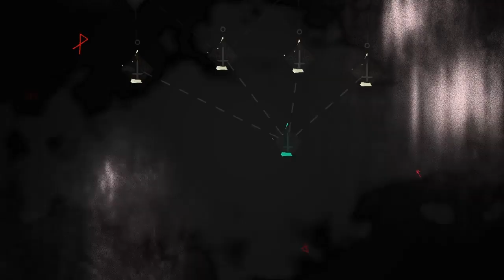Mushroom Kingdom! Cult of the Lamb Playthrough Part 21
I knew there would be a mushroom place! I can't wait to see it.